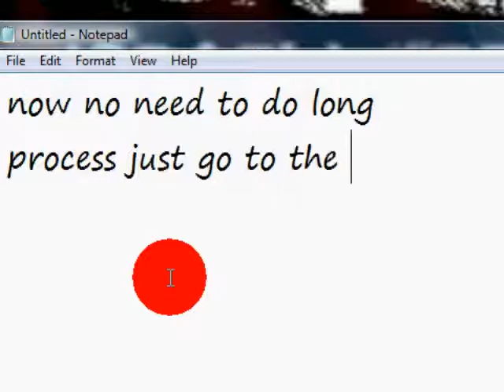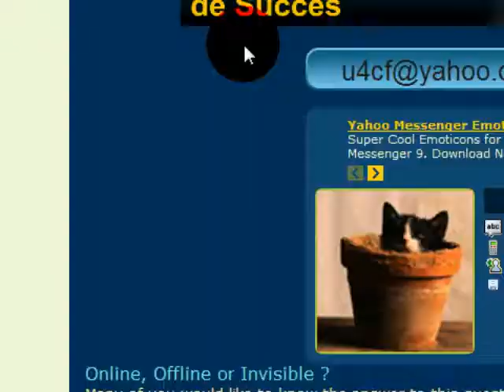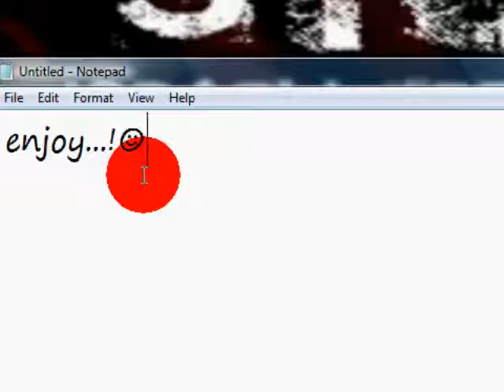detect invisible on yahoo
for yahoo status
for visual basic help also you can contect me